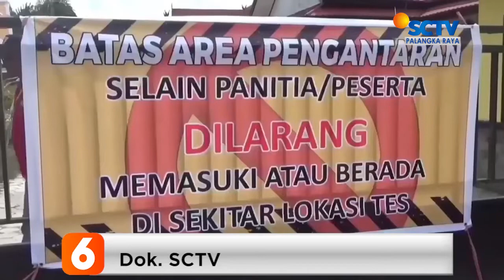KOTIM - PESERTA POSITIF COVID-19 BISA IKUT TES CPNS